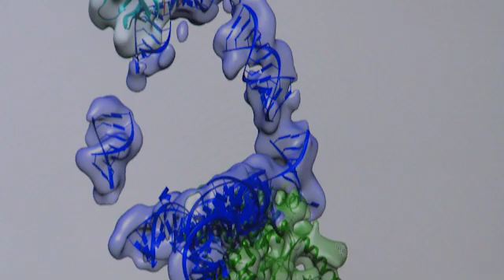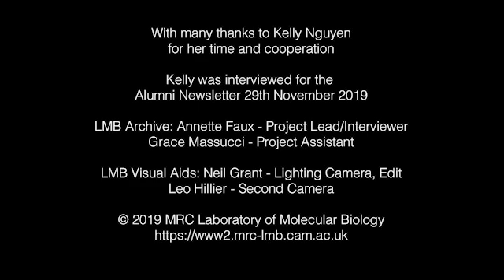From the scientist's view: a conversation with Kelly Nguyen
'I realised that, even though biology wasn't what I studied, it was what I liked doing most in the lab.'

Kelly had never considered science as a career, but went from studying maths to chemistry and then structural biology. Find out more about her career path and what she believes is essential for being a scientist.

Kelly Nguyen is a Group Leader in the Structural Studies Division at the LMB. Her group is studying the molecular mechanism of telomere maintenance and the roles of telomeres in human diseases.